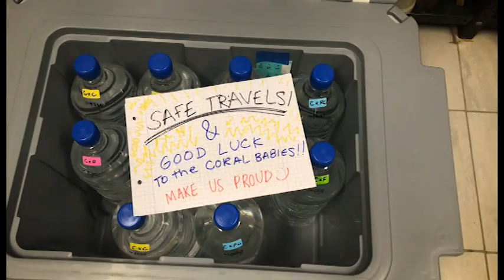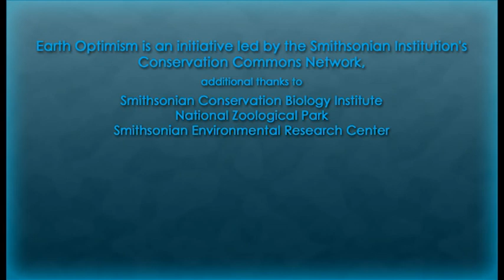Episode 1: Protecting Coral Reefs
Why are some scientists optimistic about new tools for saving coral reefs?

Earth Optimism Education Series

This ten-part series is the result of a partnership between the Smithsonian Institution’s Earth Optimism Initiative, the Ministry of Education and Culture of the Republic of Indonesia and the U.S. Embassy in Jakarta.